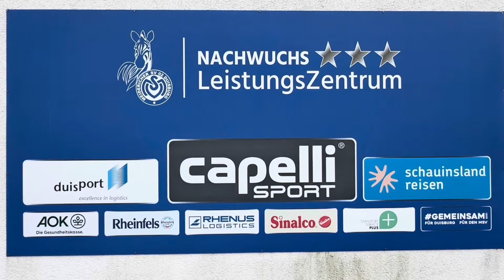U13 Junioren Regionalliga West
MSV Duisburg gegen Schalke 04